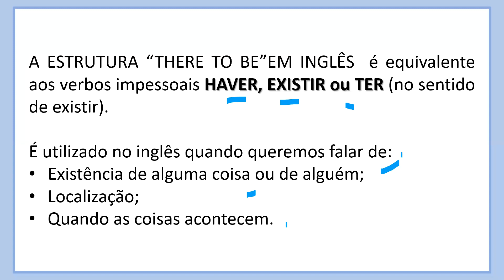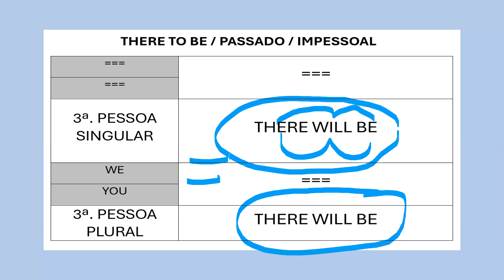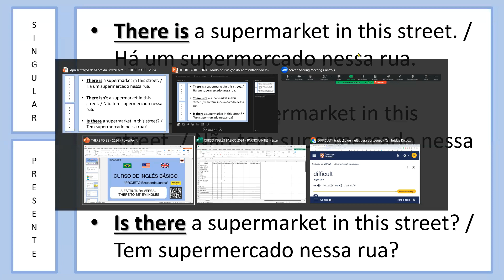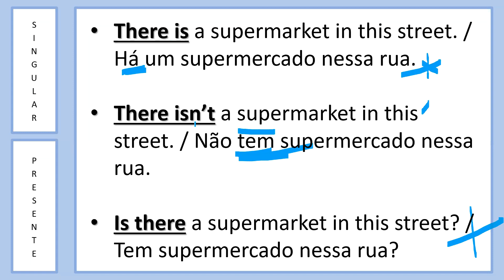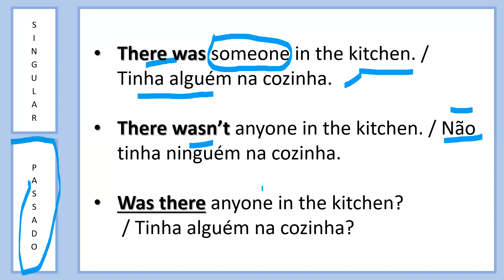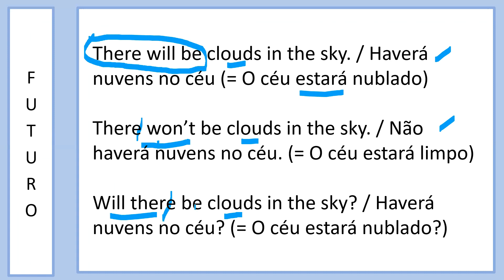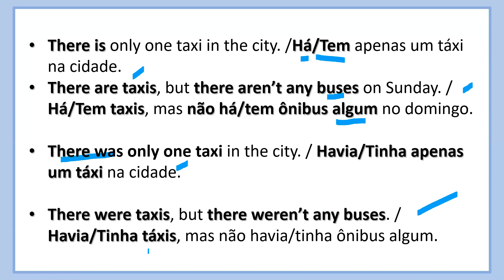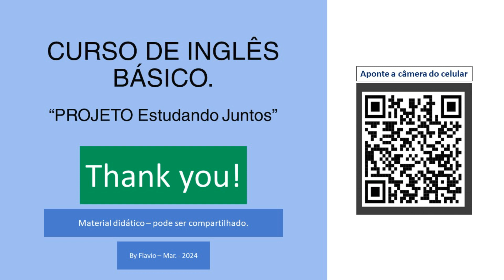AULA 10 B - THERE TO BE EM INGLÊS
BIBLIOTECA VIRTUAL CURSO INGLÊS BÁSICO 2024.
Acesse e baixe  todo o material do Curso em PDF na nossa BIBLIOTECA VIRTUAL.